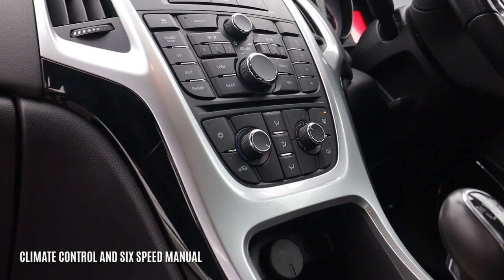DY14CFG VAUXHALL ASTRA GTC 1 7 SRI CDTI 3d 128 BHP